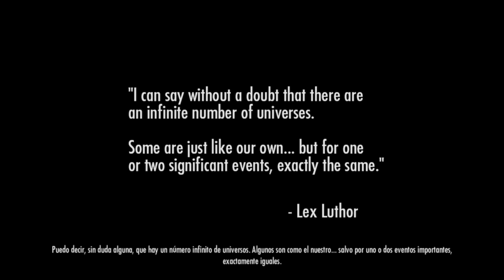INJUSTICE: GODS AMONG US Ep 01: ¡El día que lo cambió todo!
¡Hola a todos! ¡Una nueva serie de superhéroes vuelve a Jessica James! En esta ocasión os traemos este espectacular juego de peleas con un modo historia inolvidable. El éxito definitivo del Joker o la corrupción de Superman hacen de este uno de los mejores juegos de DC. ¡No te lo pierdas! *** DESPLIÉGAME ***

Injustice: Gods Among Us español episodio 01

Injustice: Gods Among Us (Injustice: Dioses entre nosotros) es un videojuego de peleas desarrollado por NetherRealm Studios y publicado por Warner Bros. Interactive. El juego está protagonizado por varios héroes y villanos del Universo DC; su historia está ubicada en un universo alternativo, donde Superman se vuelve un dictador y forma un nuevo orden mundial llamado el Régimen.